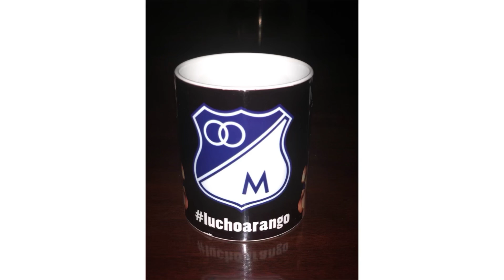Boyacá Chicó 1 - Millos 1 - Otro Empate - Otro Regalo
El punto sirve pero así da rabia. Los espero a las 9:35 pm Hora Colombia 🇨🇴.